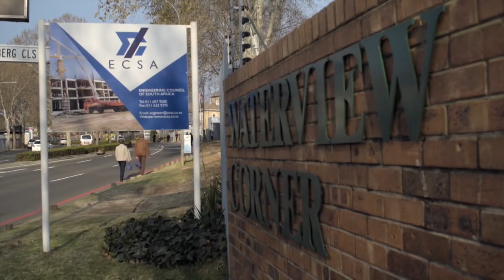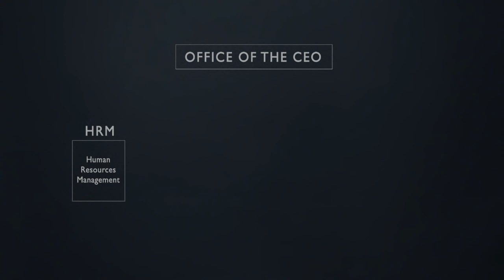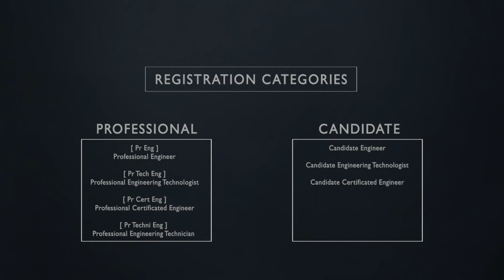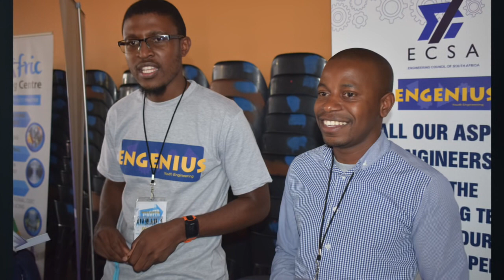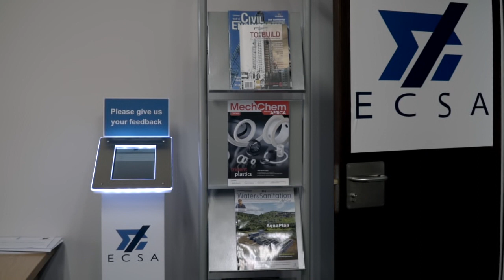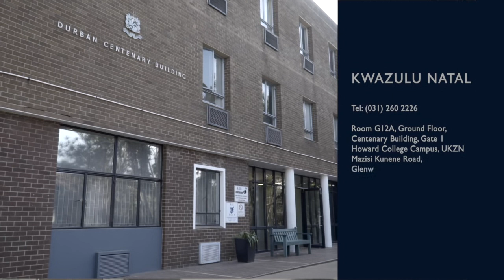About the Engineering Council of South Africa